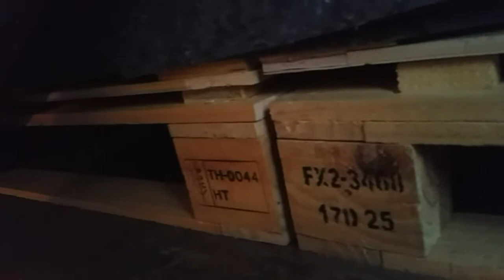DIY: BUILDING A SOFA from SCRATCH..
How to build a sofa from scratch by  yourself!   I made my modern ..hip and boho style sectional for my living room from scratch .So easy to do it!! If i could do it...so can you!
Hope you enjoy this video, i had loads of fun !
i also made the pillows...